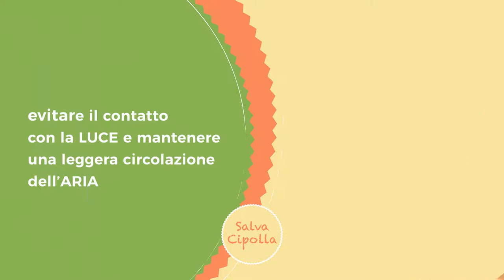SALVA CIPOLLA | Sacchetto che conserva la cipolla più a lungo | prodotto da VALMAR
SALVA CIPOLLA è l'unico sacchetto brevettato, prodotto da VALMAR,  che conserva la cipolla più a lungo.

Palazzo MICHETTI
via G. D'Annunzio n. 24 - Pescara